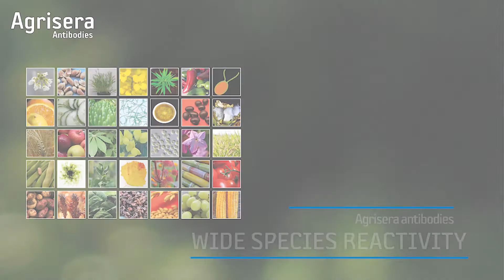Agrisera Product Presentation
Overview on Agrisera products for plant and algal biology research